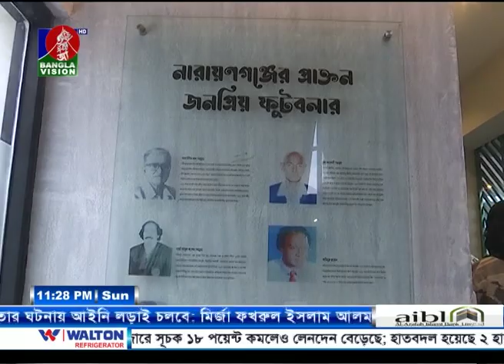নতুন উদ্যোমে সাজছে তারকা ফুটবলার উপহার দেওয়া ক্লাব